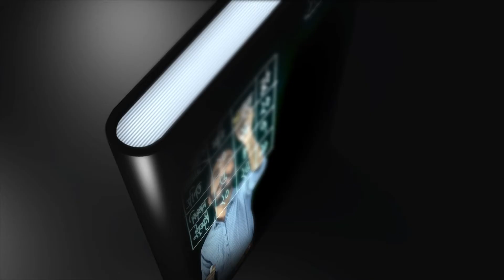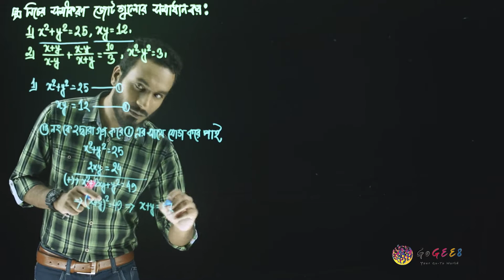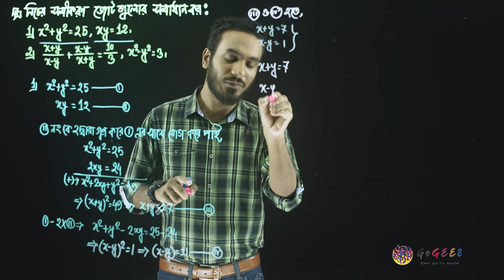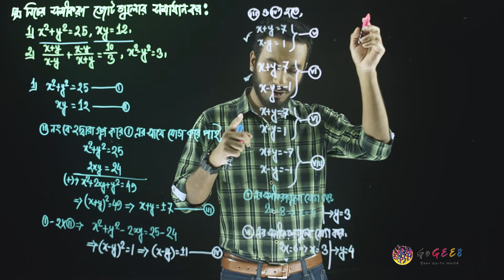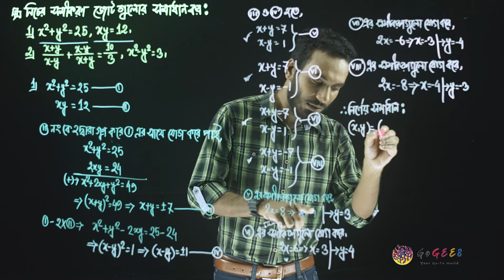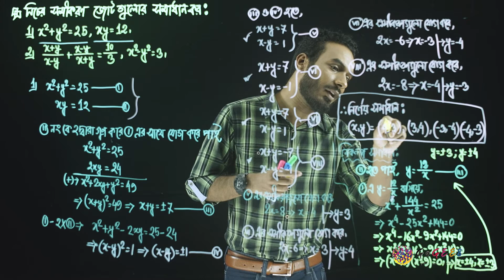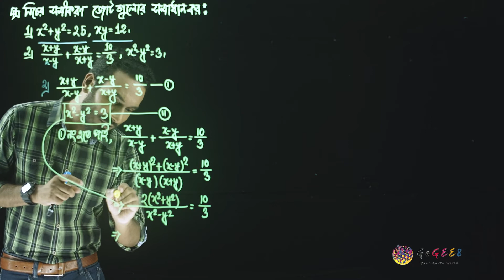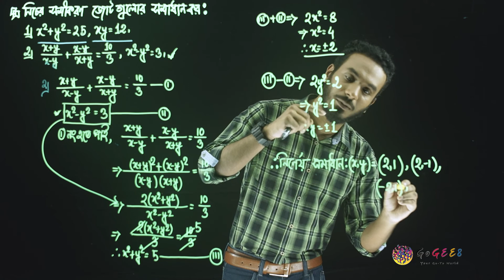নবম-দশম শ্রেণী (এসএসসি) - উচ্চতর গণিত - ৫. সমীকরণ (এপিসোড ১১) | GoGEE8 স্কুলবাড়ি